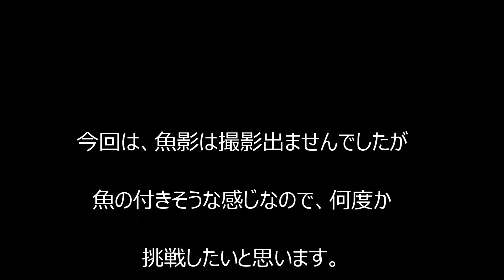堤防からの水中撮影 漁港の穴にカメラを入れました 20200124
新しい場所の開拓で、面白そうな穴を発見したので、カメラを入れてみました。
魚影は、確認出来ませんでしたが、ヤドカリがいました。